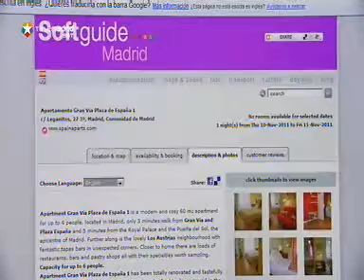Los hoteles camuflados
El sector hotelero de Madrid ha denunciado la existencia de negocios de este tipo camuflados en nuestra capital.  Cada fin de semana distintos pisos del centro de la capital son alquilados, sin licencia alguna, por jóvenes turistas de otros países. L